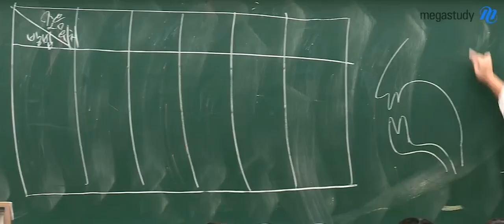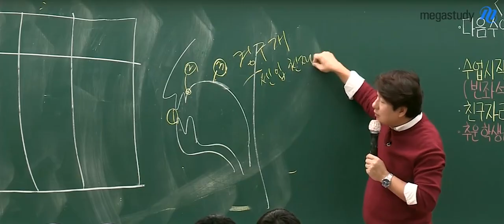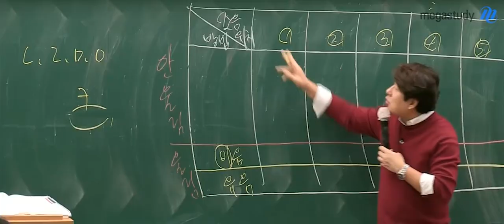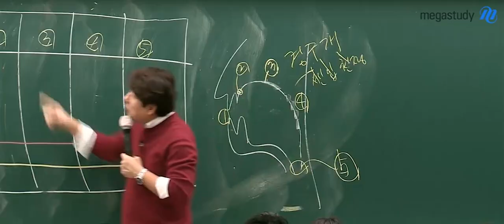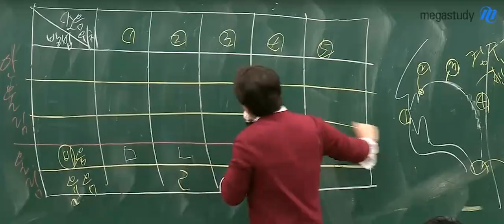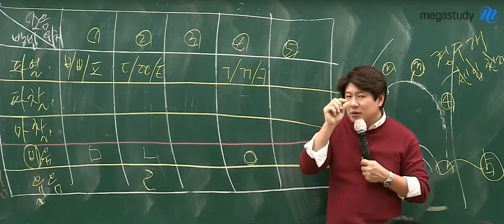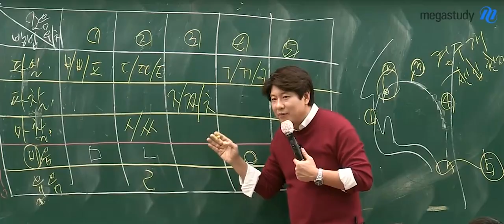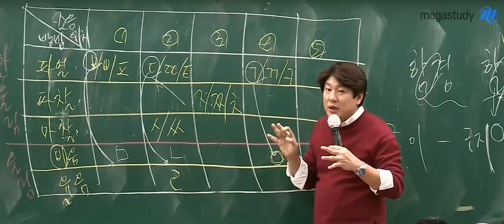[메가스터디] 국어 김동욱 쌤 - ☆일Class 강의 하이라이트☆ 자음체계 쉽고 재밌게 '이해'하자!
자음 체계표, 혹시 무작정 암기만 했었나요?
그렇다면 김동욱 선생님의 설명으로
자음체계표를 '이해'해봅시다!

왜 이런 이름이 붙었는지,
직접 발음해보며 이해하면 기억에도 오래 남겠죠?